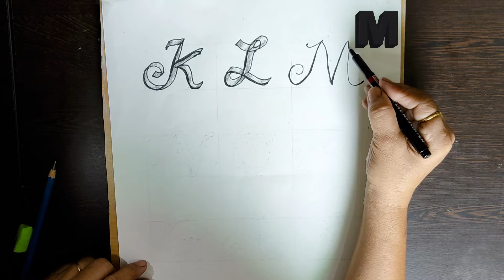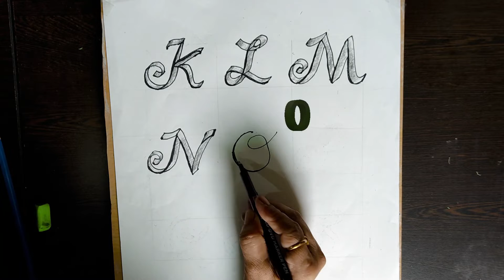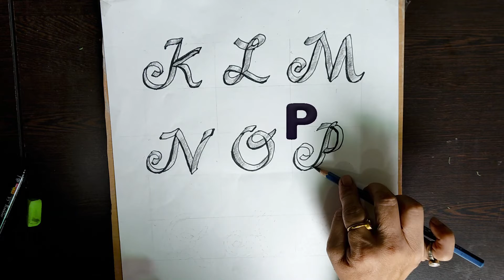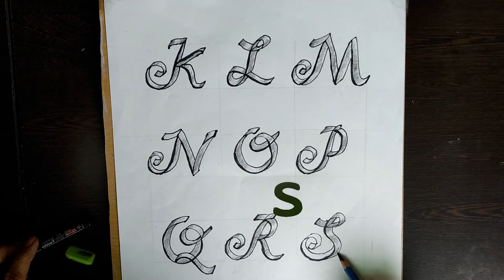PART 2 | How to Write Stylish A to Z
Easy Stylish A to Z Drawing - How To Draw And Color a Stylish A to Z - 6 minutes easy drawing - Art With Fun

Link To Buy On Amazon Shopping Site:

Camlin Kokuyo Brush Pens, 24 Shades (Multicolor)

Camel Oil Pastel (50 Shades)

Camel Plastic Crayons - 12 Shades

Faber-Castell Connector Pen Set - Pack of 25 (Assorted)

Classmate Drawing Book

Camlin Kokuyo Nova Geometry Box (Multicolor)